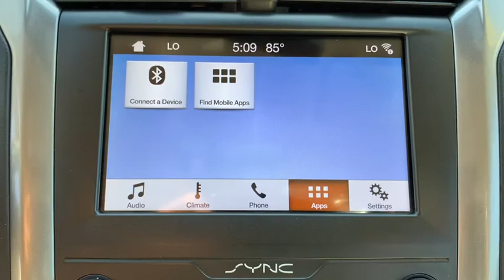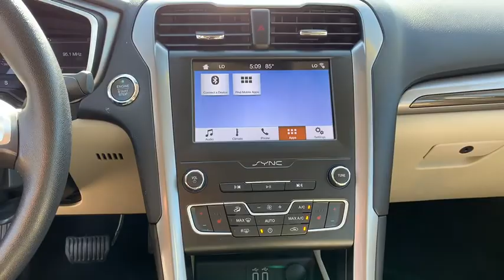2019 Ford Fusion Jacksonville, Orange Park, St Augustine, Daytona, Gainesville, FL PKR150298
Oxford White Used 2019 Ford Fusion available in Jacksonville, Florida at Duval Acura. Servicing the Orange Park, St Augustine, Daytona, Gainesville, Area.

Duval Acura
11225 Atlantic Blvd

This 2019 Ford Fusion SEL in Oxford White features: NON SMOKER ONE OWNER NO ACCIDENT HISTORY COMMISSION FREE SALES PEOPLE Bluetooth Rear View Camera 90 DAY 3000 MILE WARRANTY See Dealer for Details 5 Day Money Back Guarantee*** See Dealer for Details FREE Car Washes for Life 1st Oil Change is FREE Leather Seating Keyless-Go Power Seats Heated Seats Blind Spot Information 11 Speakers 4-Wheel Disc Brakes ABS brakes ActiveX Heated Bucket Seats Alloy wheels AM/FM radio: SiriusXM Auto High-beam Headlights Auto Stop-Start Technology Auto-dimming door mirrors Auto-dimming Rear-View mirror Automatic temperature control Blind spot sensor: Ford Co-Pilot360 - Blind Spot Information System (BLIS) warning Brake assist Bumpers: body-color Delay-off headlights Dual front impact airbags Dual front side impact airbags Equipment Group 200A Exterior Parking Camera Rear Four wheel independent suspension Front anti-roll bar Front Bucket Seats Front dual zone A/C Fully automatic headlights Garage door transmitter Heated door mirrors Heated front seats Illuminated entry Knee airbag Memory seat Occupant sensing airbag Overhead airbag Power door mirrors Power driver seat Power passenger seat Power windows Radio: AM/FM/MP3 Stereo Rain sensing wipers Rear Parking Sensors Remote keyless entry Security system SiriusXM Radio Speed-sensing steering Speed-Sensitive Wipers Steering wheel mounted audio controls SYNC 3 Communications & Entertainment System Traction control Turn signal indicator mirrors Variably intermittent wipers. FWD SELPriced below KBB Fair Purchase Price! 23/34 City/Highway MPGThis unit has our Real Deal No Bills for the Basics Warranty which an additional 3 Month Protection Plan that includes 3 month of tire replacement / repair 3 month battery replacement 3 month of brake replacement / repair and 3 month of light bulb replacement. Our 90 Day/3000 mile preowned car protection also includes A/C and we also offer a 5 Days / 300 mile Return Policy. Buy Preowned with Confidence at Duval Acura. Prices are plus tax tag title $198 Electronic Filing Fee and dealer pre-delivery service fee in the amount of $899 which charge represents cost and profit to the dealer for items such as cleaning inspecting and adjusting new and used vehicles and preparing documents related to the sale Call us today at or visit us on the web JD Power Initial Quality Study (IQS)